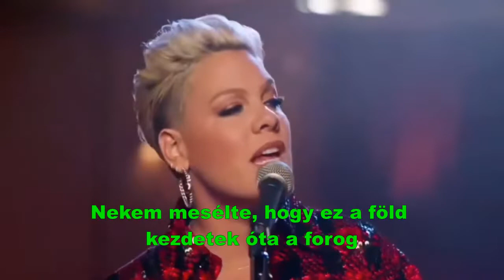Pink Cover Me In Sunshine acoustic Magyar felirat Gestern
Bocs a minőségért!!
Bocs a  hibákért!!